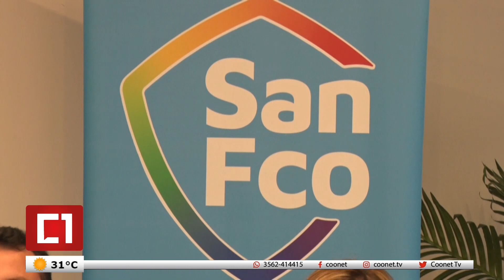21° del Festival del Humor, de la Buena Mesa y la Canción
Damián Bernarte – Intendente San Francisco
Lanzaron edición 21° del Festival del Humor, de la Buena Mesa y la Canción